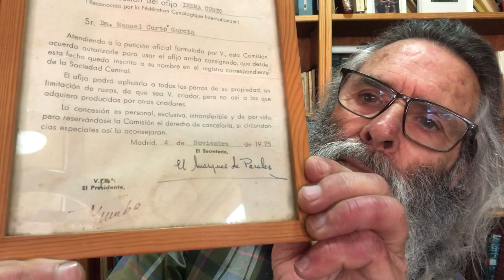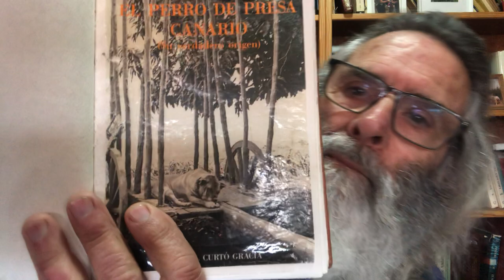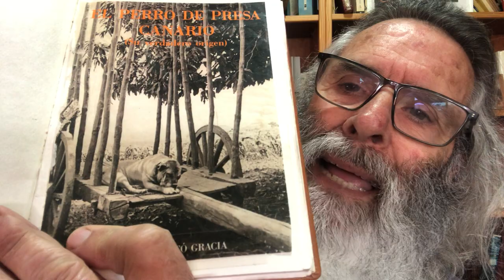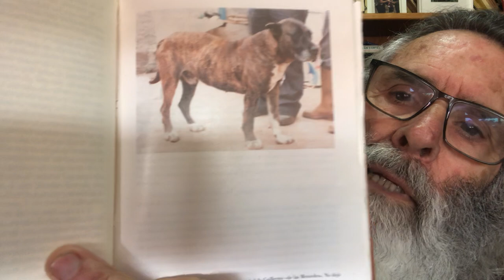El perrero mayor del reino